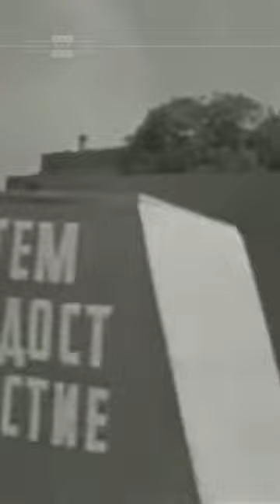Реалността през социалистическа България